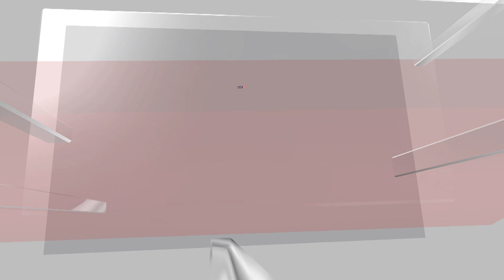US Opioid Crisis | Oregon News | Oregon Reconsiders Criminalization | N18V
Amid a surge in the opioid crisis and overdose deaths, lawmakers in the US state of Oregon are preparing to vote on re-criminalisation of a drug law passed in 2020, which decriminalised the possession of small amounts of illicit drugs and funnelled hundreds of millions of dollars in cannabis taxes to addiction recovery services. In 2020, Oregon passed a ballot measure that
created the most liberal drug law in the country, decriminalizing the possession of small amounts of illicit drugs and funneling hundreds of millions of dollars in cannabis taxes to addiction recovery services.